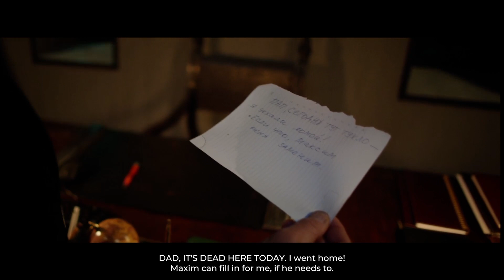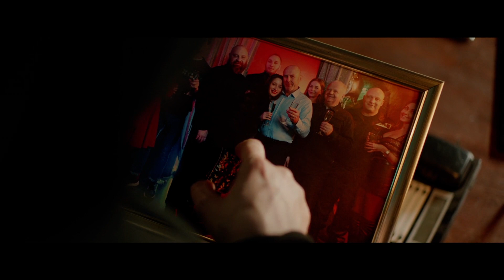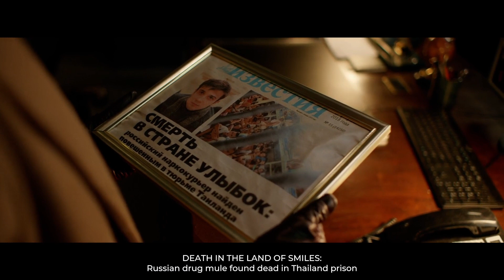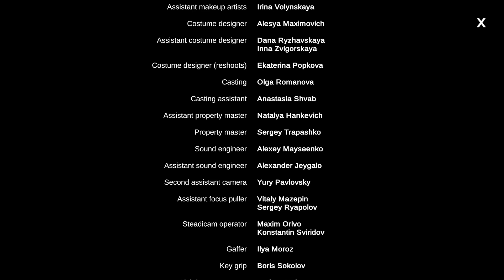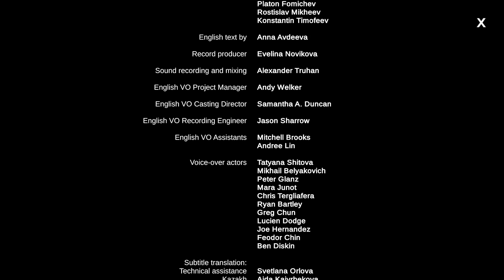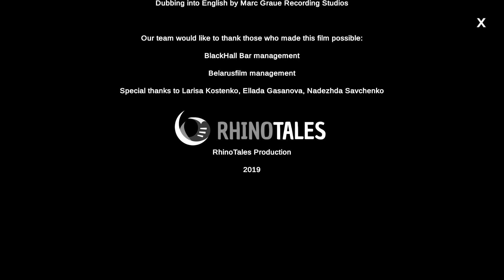She Sees Red - Episode 4